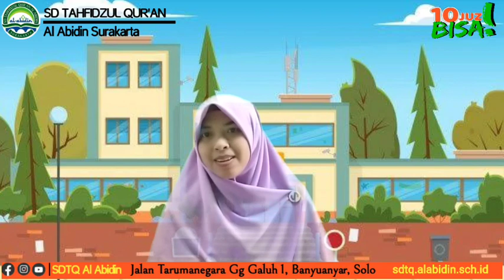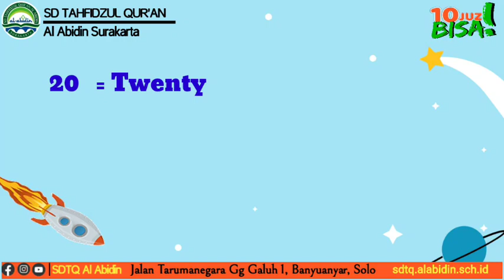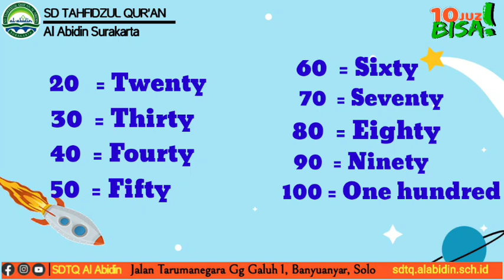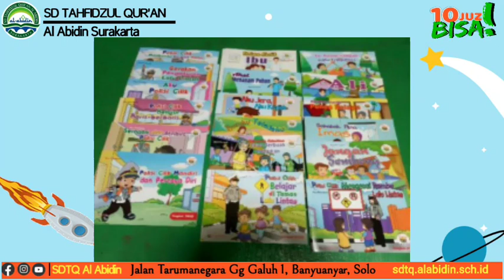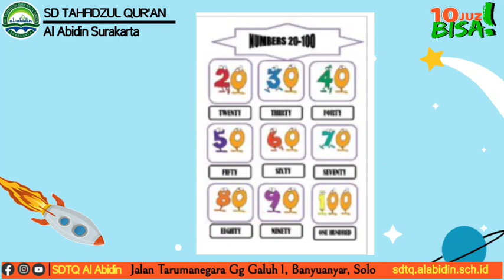Level IV: English "Number"